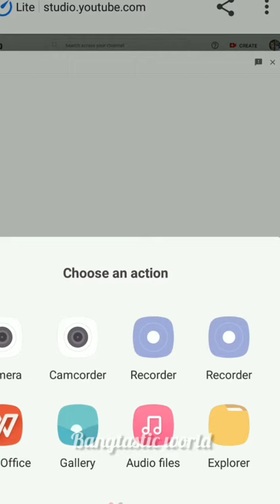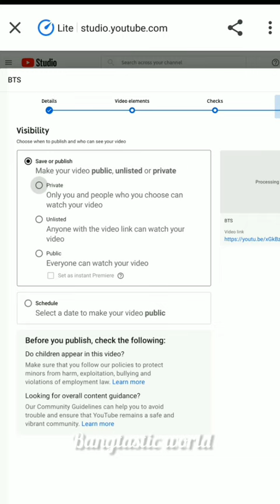How to upload video despite this Glitch of "Upload" button ^_^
There is a glitch of YouTube Upload button which makes the creator unable of uploading videos and if you are having the same trouble watch this video :-)